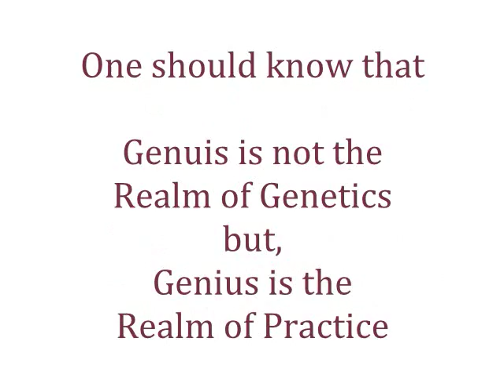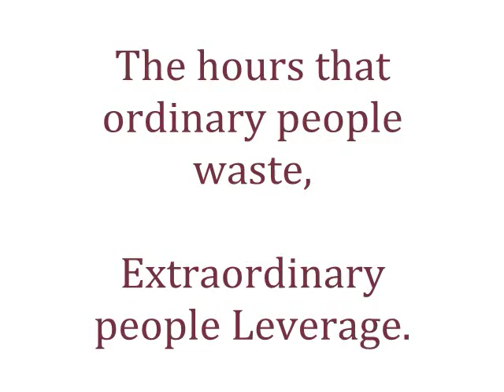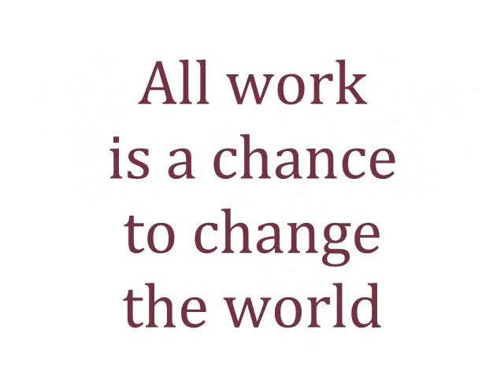How SuperAchievers Think by Robin Sharma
Robin Sharma is one of the world renowed motivator. Here he gives tips on How Super Achievers Think. Read and get going...